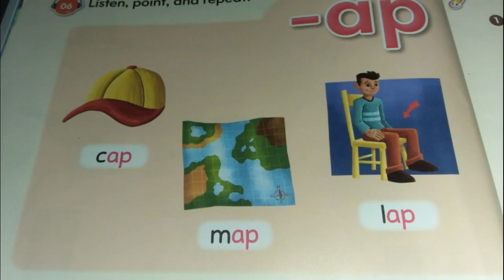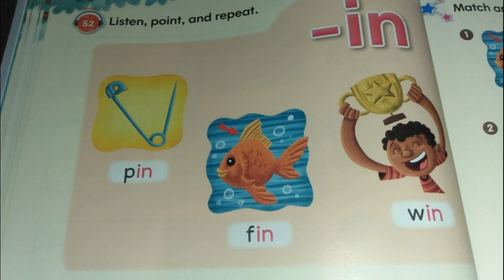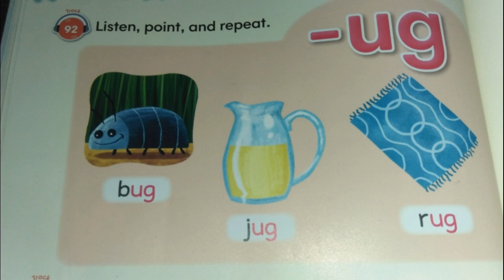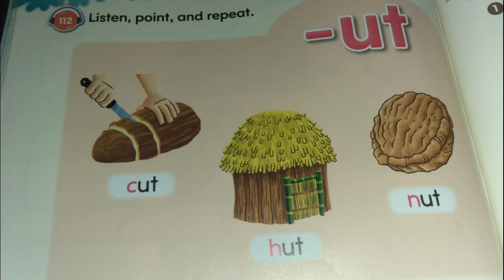Jungle phonics 2 read aloud by my daughter Maya 😎😍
Jungle phonics 2
 Read by Maya ( my daughter)